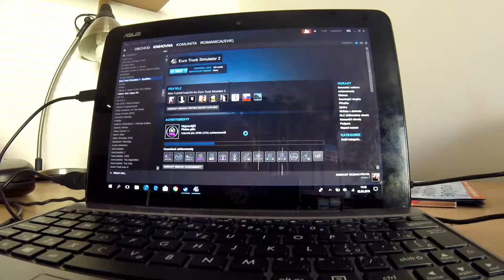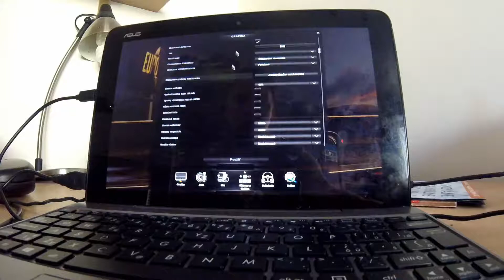Asus Transformer Book T101HA-GR004T (Tablet) - Euro Truck Simulator 2 // test #8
Specs:
10.1-inch (16:10) HD (1280 x 800) 60Hz display
1.44GHz Intel Cherry Trail Z8350 quad-core CPU
Integrated Intel HD Graphics
2GB RAM
64GB eMMC
WiFi 802.11 ac
Bluetooth 4.1
combo audio jack
USB 2.0
MicroUSB
Micro HDMI
SD Card Reader
Built-in stereo 1.5W speakers w/ digital array mic
Windows 10